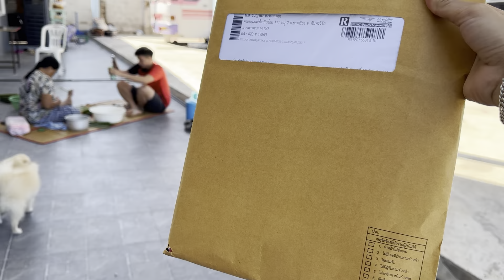แม่แตนทำข้าวหมาก ที่บ้านพักมีอะไร⁉️